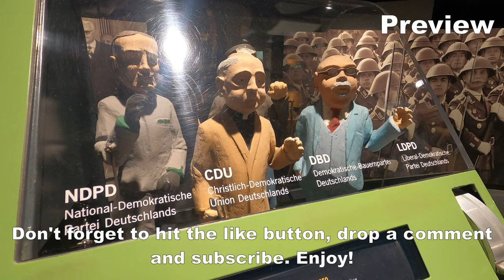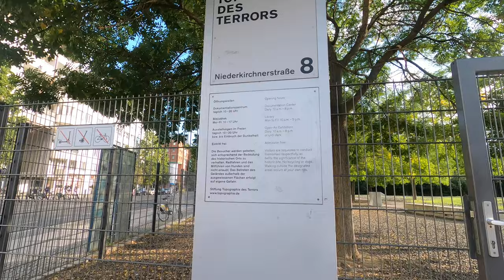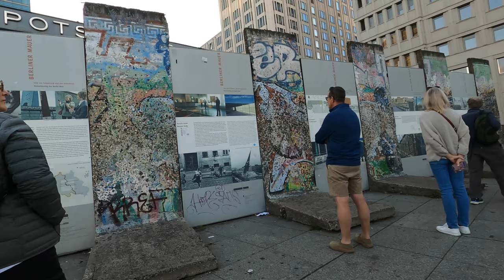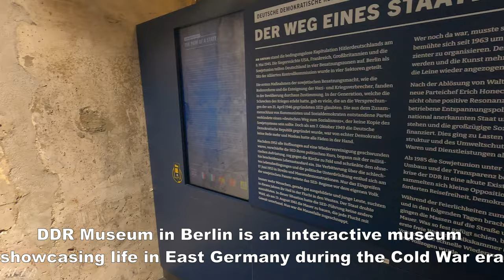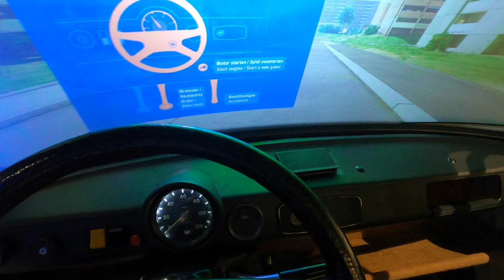Berlin Chronicles | Food & City Tour | Berlin Vlog #248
Discover Berlin's vibrant scene with me! We'll ride into the city via Flixbus and settle at the Leonardo Boutique Hotel. Dive into Berlin's culinary wonders at Eddy's Gemüsekebap, Tadim, and Lookma Berlin Kreuzberg. Then, zip around on e-scooters, visiting landmarks like Checkpoint Charlie and Brandenburger Tor. Take a riverside stroll, explore the Berliner Dom & DDR Museum, and soak in Alexanderplatz's energy. Top it off with ramen at Hako Ramen, döner at Imren Grill, and a taste of Curry 36 at Berlin HBF. Get ready for Berlin's flavors and sights!

Timestamp:
00:00 - Intro
00:36 - Flixbus Ride to Berlin
01:40 - Leonardo Boutique Hotel Berlin City South
02:37 - Eddy's Gemüsekebap
03:13 - Tadim
04:09 - Lookma Berlin Kreuzberg
04:42 - E-Scooter Ride
05:29 - Checkpoint Charlie
05:54 - Brandenburger Tor
06:34 - Potsdamer Platz
07:16 - Walking along Berlin's Spree (river)
08:19 - Berliner Dom & Lustgarten
09:07 - DDR Museum
11:05 - Alexanderplatz
11:46 - Hako Ramen
12:44 - Imren Grill (Döner)
13:31 - Berlin HBF & Curry 36